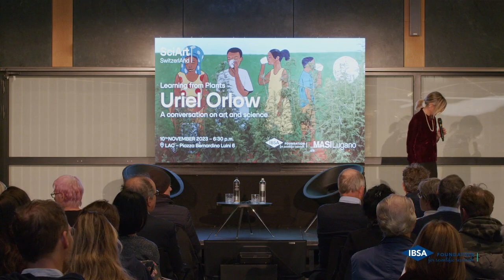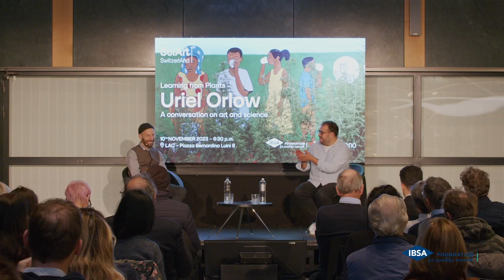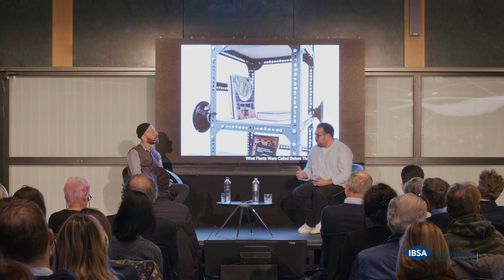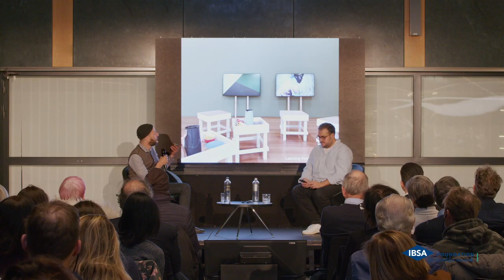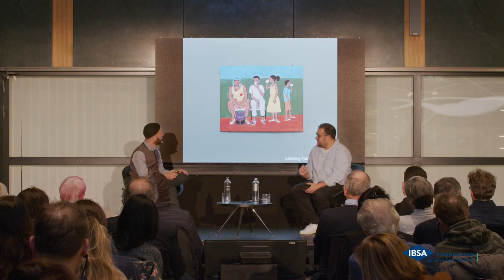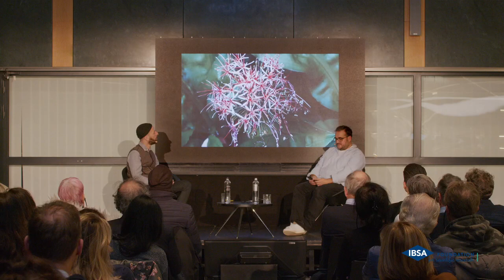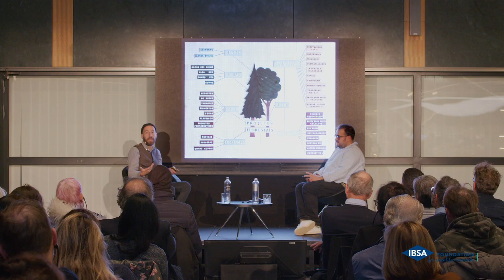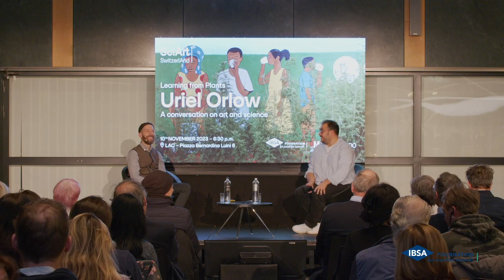SciArt SwitzerlAnd: Uriel Orlow - Video Integrale (EN)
On Nov. 10, 2023, the "Learning from plants" event for SciArt SwitzerlAnd's fall event was held at the Masi Museum in Lugano.
The star of the event was Swiss artist Uriel Orlow, accompanied by Giovanni Carmine, director of the Kunsthalle Sankt Gallen and curator of the Unlimited section of the Art Basel fair.

Through mediums such as video, photography, drawing, sound and installation, Orlow creates a multimedia universe in which botany often takes a central role.
Her process-oriented work is based on in-depth studies, which the artist often develops in dialogue with other disciplines and people. Through a slow and expansive pace, Orlow is able to explore new viewpoints and approaches to understanding ecosystems, land and history.

The event was introduced by Silvia Misiti and Tobia Bezzola, director of IBSA Foundation for Scientific Research and director of MASI Lugano, respectively.